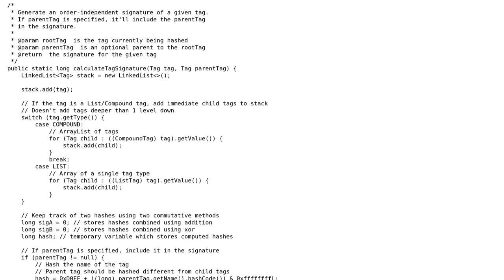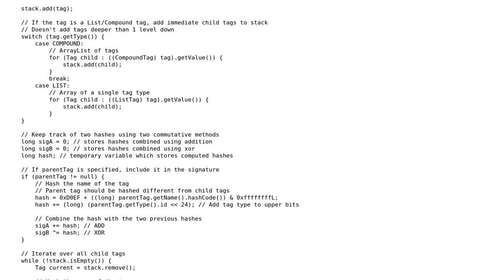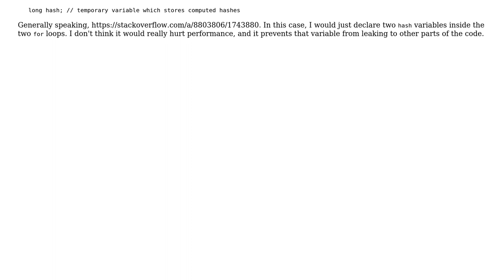Code Review: Generating Signatures of Tree Structures using an Order-Independent Hash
With thanks & praise to God, and with thanks to the many people who have made this project possible! You are responsible for your own actions.